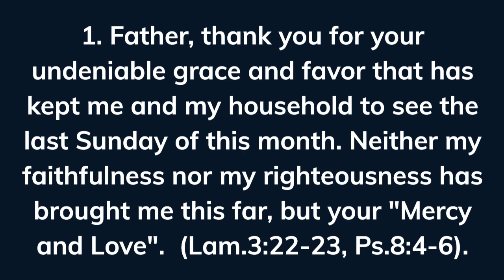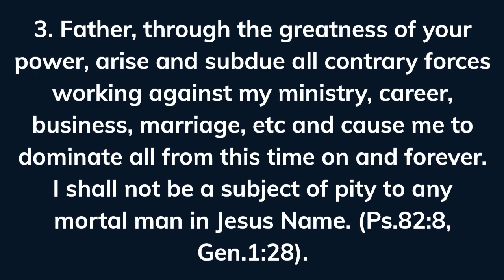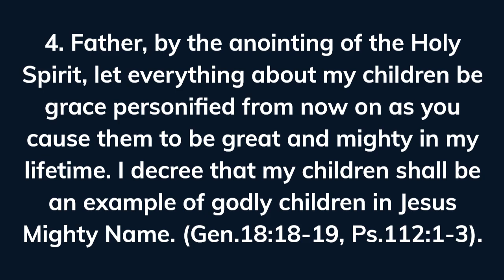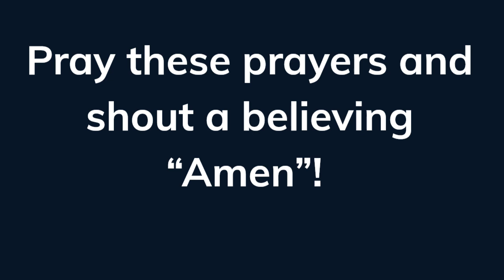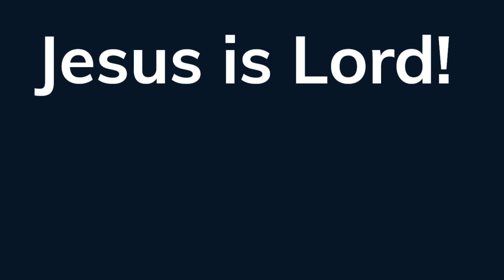GOD SHALL SUBDUE ALL CONTRARY SPIRITS#specialprayer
GOD SHALL SUBDUE ALL CONTRARY SPIRITS
1. Father, thank you for your undeniable grace and favor that has kept me and my household to see the last Sunday of this month. Neither my faithfulness nor my righteousness has brought me this far, but your "Mercy and Love".  (Lam.3:22-23, Ps.8:4-6).

2. Father, by the anointing of the Holy Spirit, let the days that remain for this month to end be days of cumulative answers to all my pending desires for this month. I refused to carry over my blessings to the new month in Jesus Name. (Pr.23:18, Jh.7:37, Josh.21:45).

3. Father, through the greatness of your power, arise and subdue all contrary forces working against my ministry, career, business, marriage, etc and cause me to dominate all from this time on and forever. I shall not be a subject of pity to any mortal man in Jesus Name. (Ps.82:8, Gen.1:28).

4. Father, by the anointing of the Holy Spirit, let everything about my children be grace personified from now on as you cause them to be great and mighty in my lifetime. I decree that my children shall be an example of godly children in Jesus Mighty Name. (Gen.18:18-19, Ps.112:1-3).

5. Father, by the blood of everlasting covenant, let no moment of mourning, crying, weeping and gnashing of teeth be seen around me all the days of this year and beyond. I canceled and destroyed the "evil timed bomb"  prepared to detonate against me at the end of this month in Jesus Name. (Rev.12:11, Ps.91:10-12, Rev.21:4).

SHALOM!